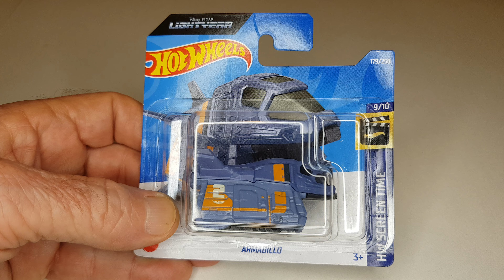Hot wheels 2021 / 2021 - Armadillo.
Miniatura em metal e plástico, com rodinhas de plástico, vidros da cabine fumê,  cabine dos pilotos com dois assentos.